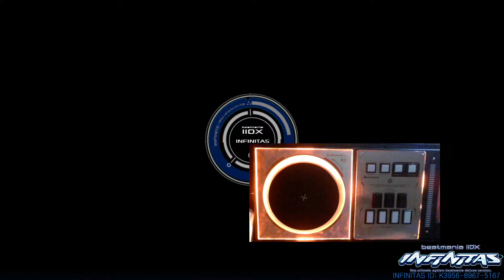beatmania IIDX INFINITAS Lv.10 waxing and wanding SPH RANDOM MAX-46 FULL COMBO